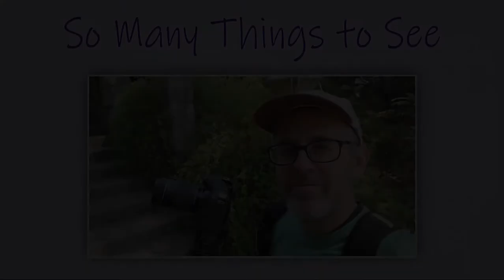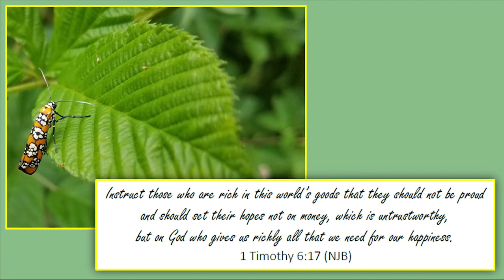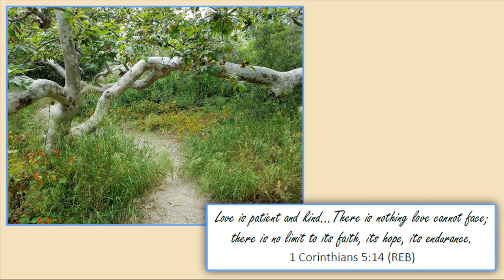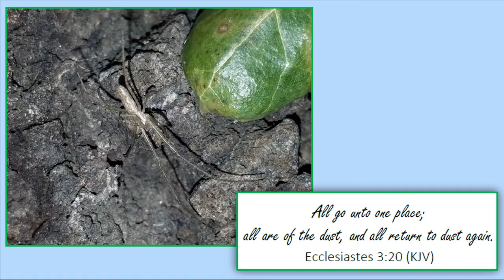14) So Many Things to See - Wandering Outdoors with a Camera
In this video I show that there are so many things to see when you are wandering outdoors with a camera.

I create a new video each week about snakes and frogs, ladybugs and grasshoppers, herons and geese, dragonflies and butterflies, deer and turtles, flowers and leaves, beetles and spiders, and lots of other wildlife that I encounter while out wandering.

To see some of my wildlife photography or find links to some of my wildlife books, visit me on Instagram

To see the book I read in the video